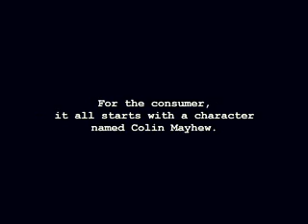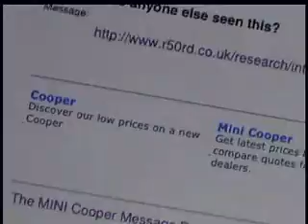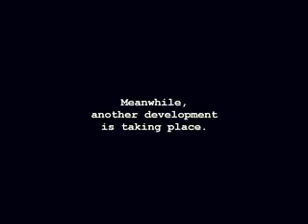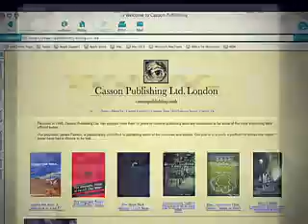Mini cooper robot Myth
Is this for real?